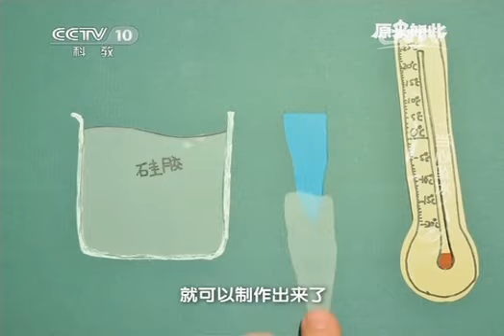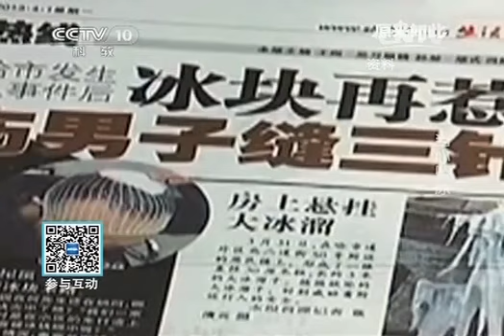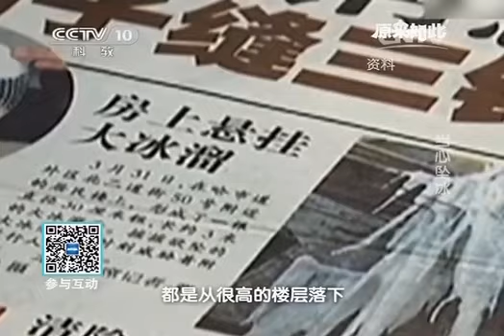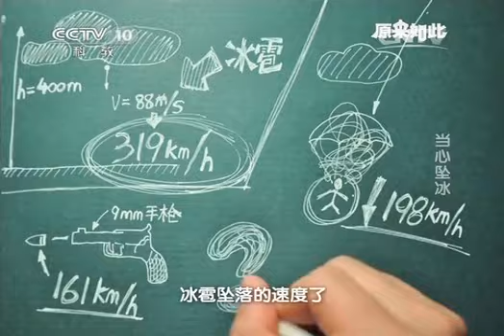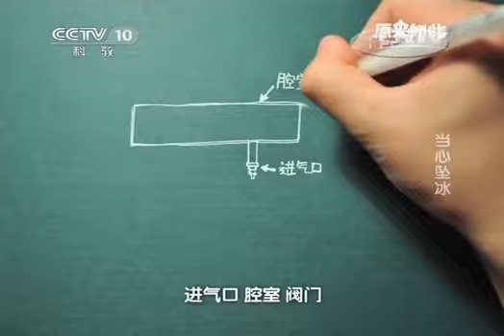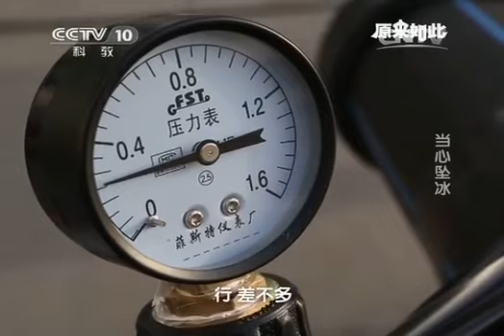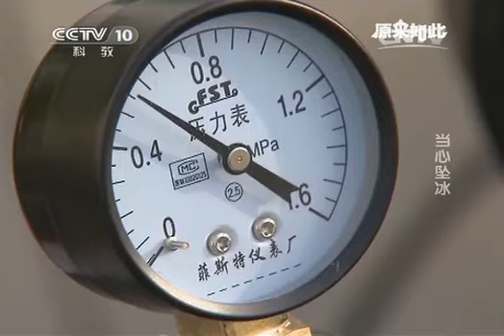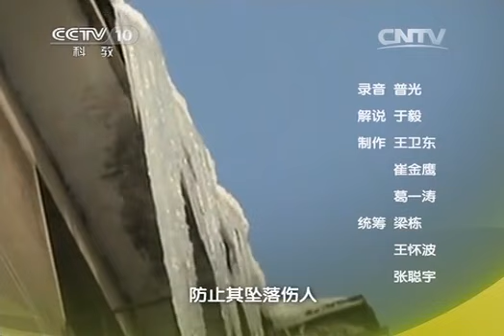原来如此 《原来如此》 20141011 当心坠冰